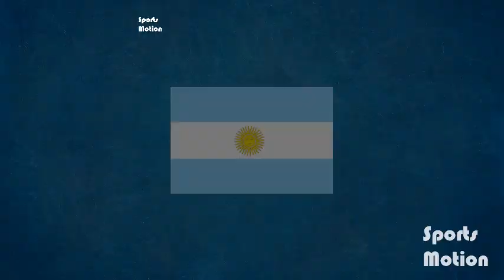আর্জেন্টাইন কোচের হাতে গড়া নয়জন এখন সেমিতে !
রাশিয়া বিশ্বকাপের সেমিফাইনালে সবচেয়ে বেশি খেলোয়াড় আছে টটেনহাম হটস্পারের। ইংলিশ এই ক্লাবটির কোচ আর্জেন্টিনার মাউরিসিও পচেত্তিনো

দেখতে দেখতে শেষের পথে রাশিয়া বিশ্বকাপ। কোয়ার্টার ফাইনাল শেষে সেমিতে পা দিয়েছে ইউরোপের চার দল—ফ্রান্স, বেলজিয়াম, ইংল্যান্ড ও ক্রোয়েশিয়া। ওদিকে দ্বিতীয় রাউন্ডেই বাদ পড়ে গেছে ফেবারিট আর্জেন্টিনা। কিন্তু সেমিতে না থেকেও যেন আছে তারা! কীভাবে?